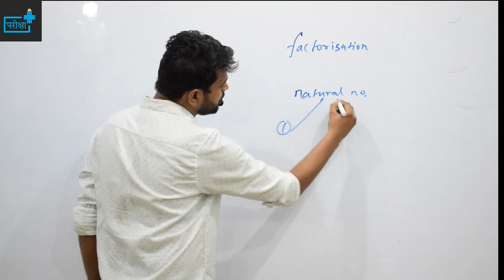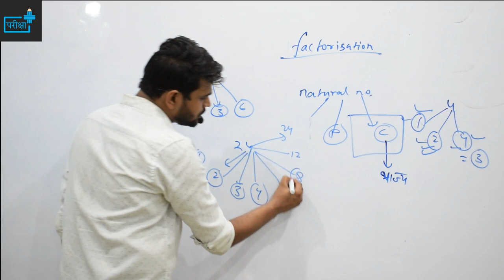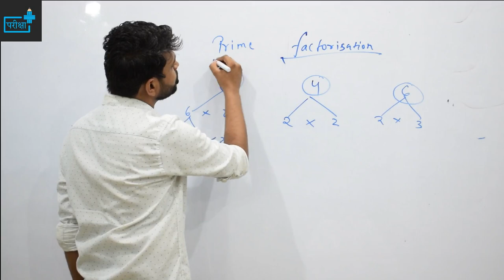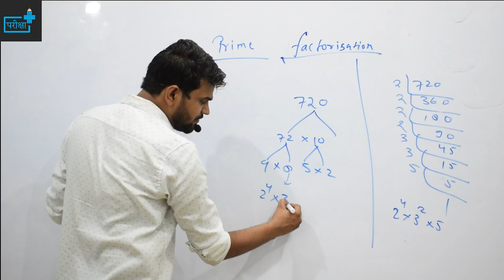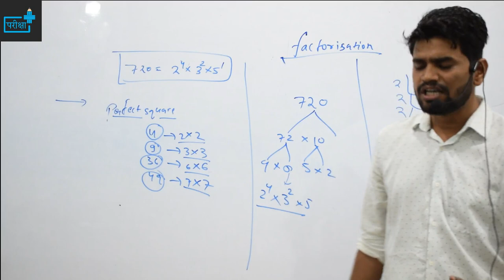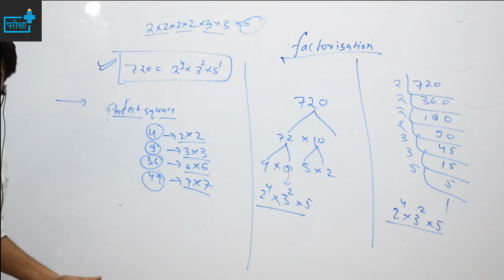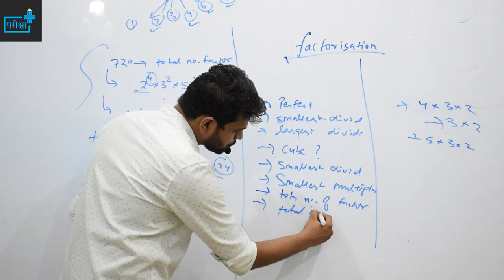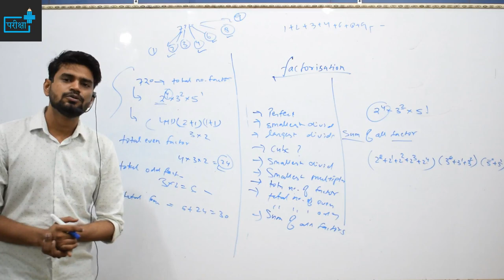NUMBER SYTEM - FACTORIZATION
FACTORIZATION
TOPICS COVERED
FACTORIZATION OF NUMBERS
TOTAL NUMBER OF FACTORS
TOTAL NUMBER OF EVEN FACTORS
TOTAL NUMBER OF ODD FACTORS
SUM OF ALL FACTORS
TOTAL NUMBER OF DISTINCT PRIME FACTORS
UPSSSC में  FACTORIZATION से पूछे गए प्रश्न